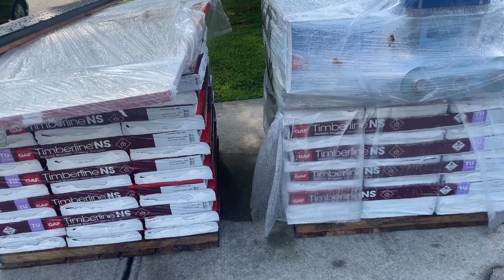VLOG | BEYONCÉ CONCERT, JARED BDAY SHOOT , FAMILY DINNER | QUEEN JA’VON